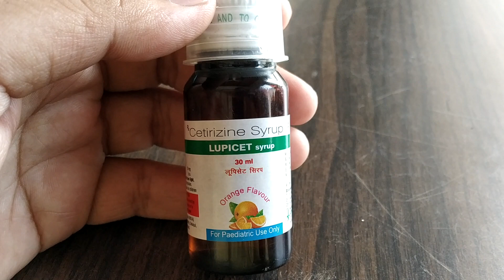Lupicet syrup of Lupin uses, benefits reviews